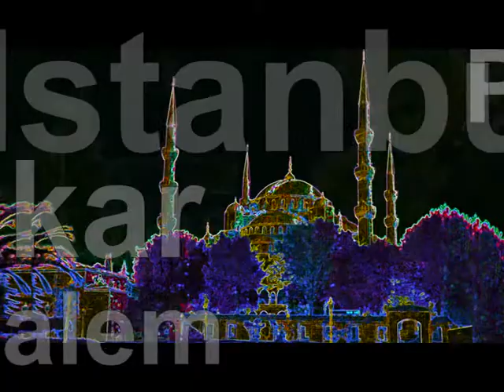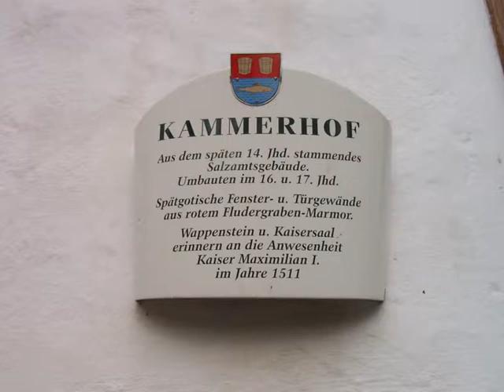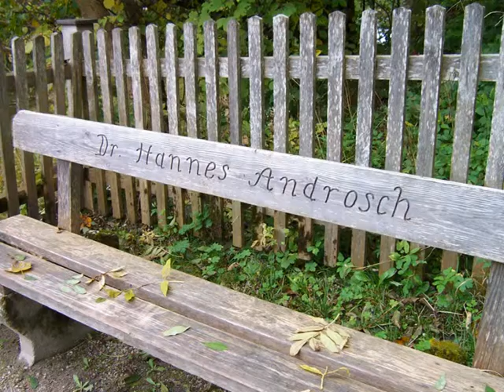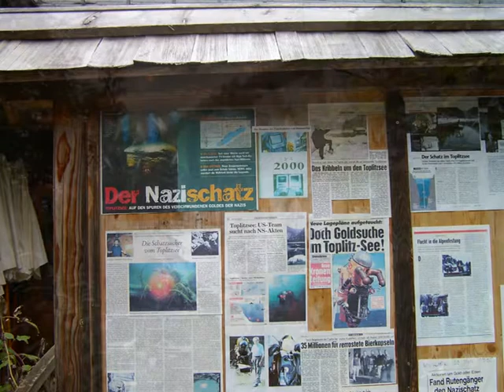steirisches salzkammergut 2010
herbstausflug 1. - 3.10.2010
filiale frohnleiten